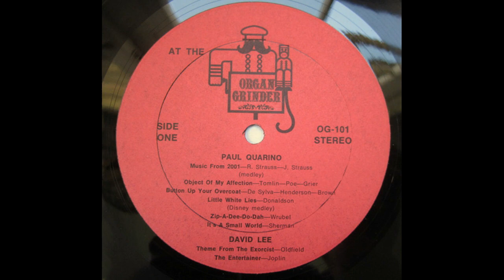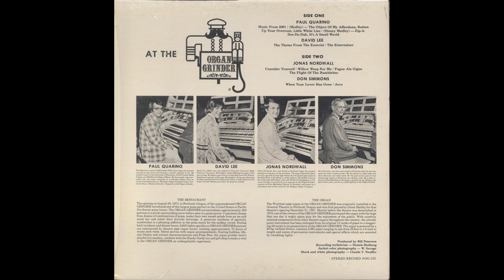At the Organ Grinder album - Side One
Side One of At the Organ Grinder album (1976).
1) Paul Quarino - Music from 2001
2) Paul Quarino - (Medley) The Object Of My Affections, Button Up Your Overcoat, Little White Lies
3) Paul Quarino - (Disney Medley) Zip-A-Dee-Do-Dah, It's A Small World
4) David Lee - The Theme From The Exorcist
5) David Lee - The Entertainer

Organists featured on this album were regular performers for the entertainment of patrons of Organ Grinder Pizza in Portland, Oregon. The house organ was a Wurlitzer pipe organ, previously installed in the Oriental Theatre of Portland. The Organ Grinder pizza parlor was established in 1973.